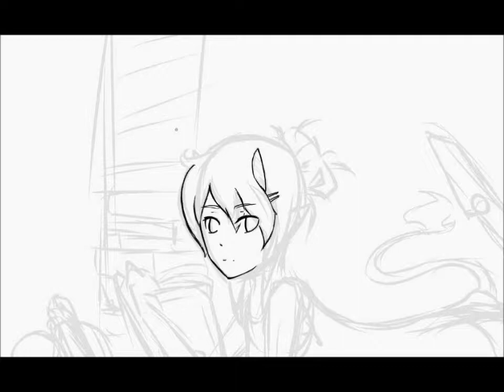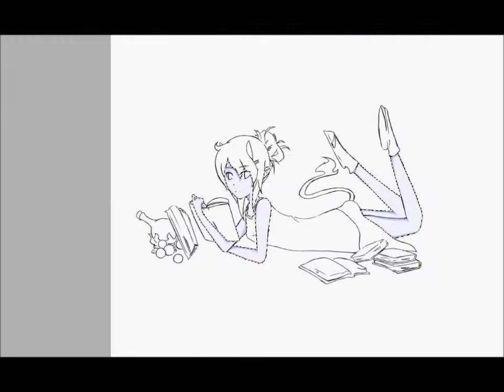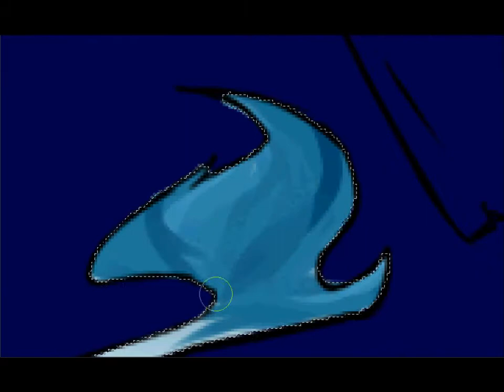Speedpaint 02 (random)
Just a random elfie @-@ A friend of mine asked me to make this speedpaint faster! So I did ; w ;

Tool - SAI, Wacom Bamboo Tablet

Strobe Last - Hatsune Miku